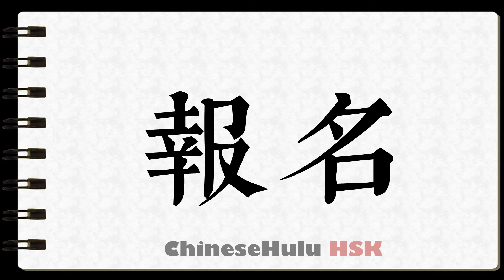How to Write apply in HSK Chinese